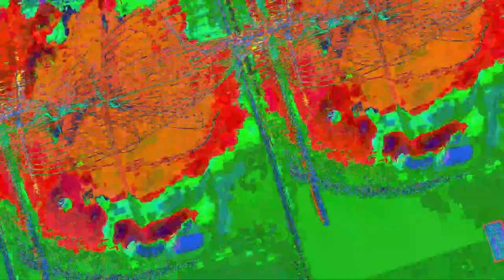[EPILEPSY WARNING] Movie 23 05 21 15h57m23s